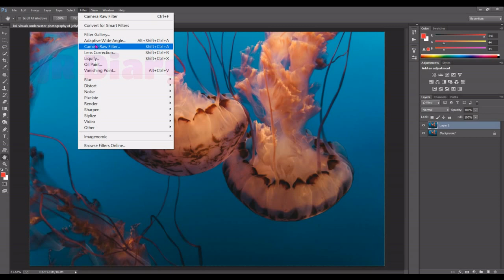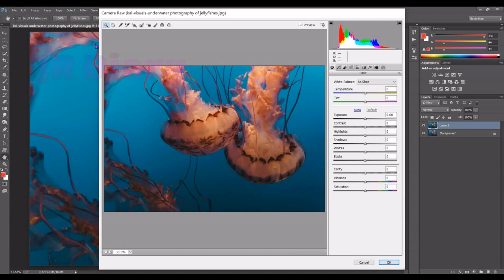Change Colors Tone 89 / underwater photography of jellyfishes / Color Grading / JR Diary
Photo By kal-visuals